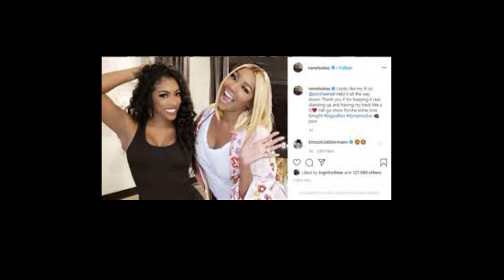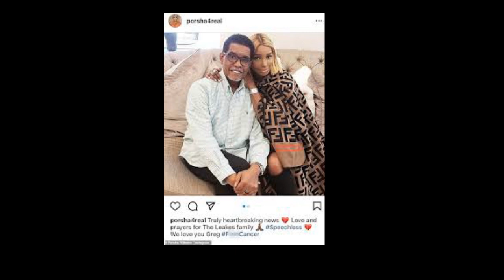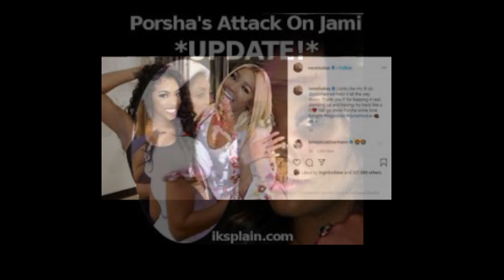Porsha Wms From The Porsha Family Matters Did Nene Leakes Teach Her Something About Dating Older Men